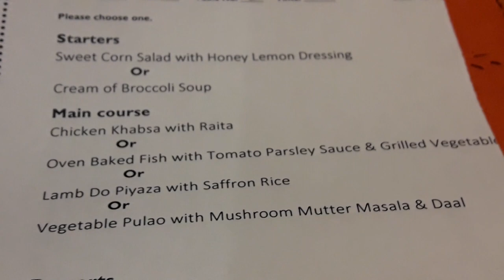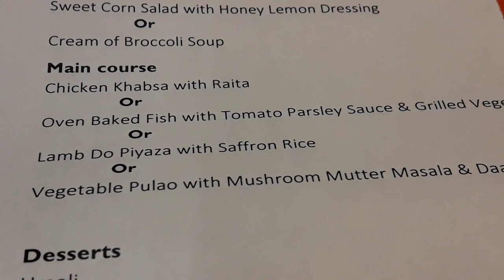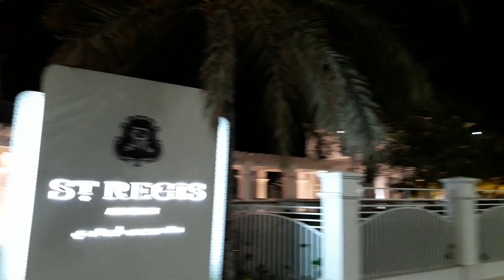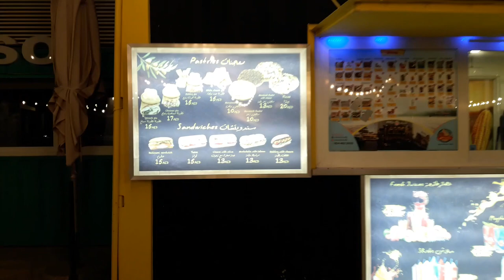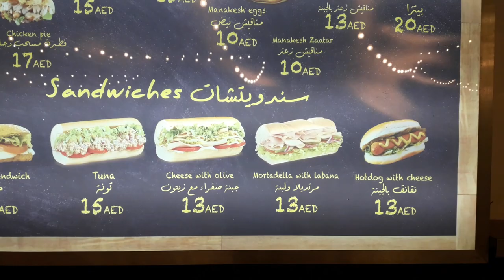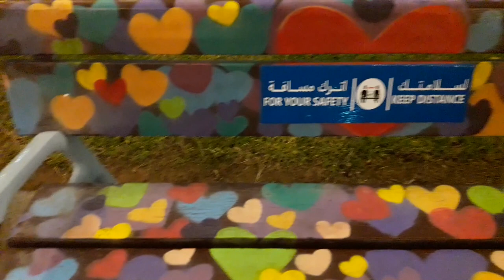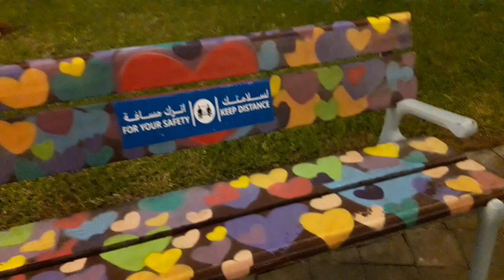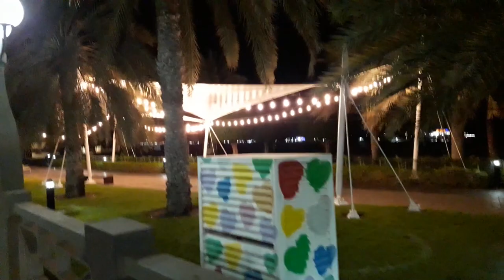КОРНИШ ПРОГУЛКА ПО НАБЕРЕЖНОЙ В АБУ-ДАБИ УЖИН В ОТЕЛЕ RADISSON BLU CORNICHE ABU DHABI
Всем привет!
Мы в Абу-Даби и все еще первый день! Сходим на ужин и сильно удивимся, пройдемся по набережной Корниш, увидим настоящие мокрые аллеи и зелень среди пустыни, а также много мимишности!